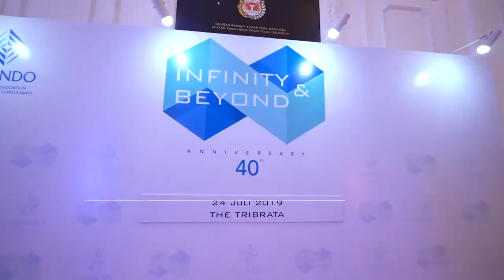PHOTOEVENTASIA | INKINDO ANNIVERSARY 2019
Creative Documentation for " INKINDO ANNIVERSARY 2019 " event colaborate with GALA EVENT MANAGEMENT